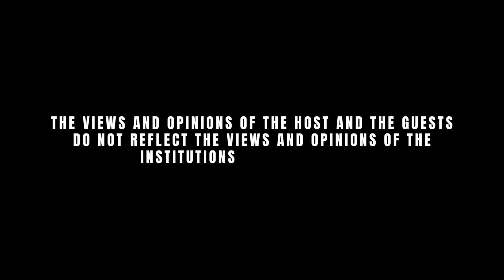MC with Ser Ice: A Litigator's Dilemma ft. Quito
In this episode, Ser Ice mulls a dilemma with a former student Quito that many young lawyers face: How does one try to balance one's duty to the law and one's duty to love one's neighbor?

Sa lahat ng listeners and watchers, join kayo sa KP group! At please like ang KP page kung hindi niyo pa nagagawa for updates! Mag-subscibe na rin sa YT channel at podcast ng Kp sa Spotify!